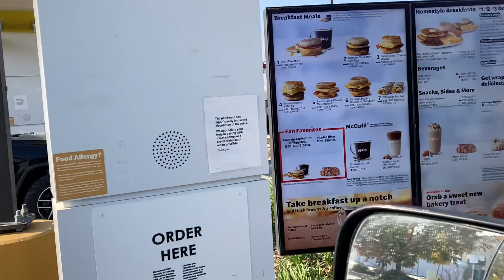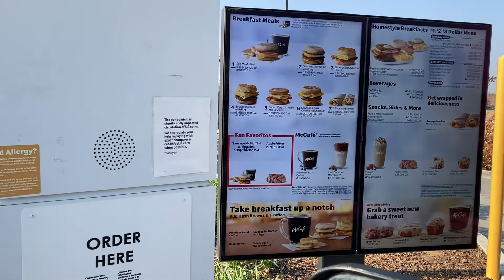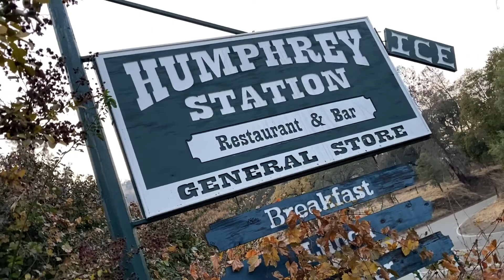VISITING 3500 ACRE RANCH - CATCHING UP WITH FRIENDS - 1996 Dodge Ram Van 2500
Today I went to a 3500 acre cattle ranch in California's Central Valley at the foothills of the Sierra Nevada Mountains outside of Fresno, CA, to meet up with some good friends I haven't seen a few months due to the fact that their home burned down in the Creek Fire which has, to-date, burned over 830,000 acres of the Sierra Mountain Wilderness. They lived in an awesome old Railroad Station, the Shaver Crossing Railroad Station, which was the last remaining structure associated with the San Joaquin and Eastern Railroad which was built in 1912 and used to build the Big Creek Hydroelectric Project. Now they are living with family on a HUGE ranch which.

I drive out in my van and send up my DJI MAVIC MINI drone to get a better perspective on exactly what 3500 acres looks like.